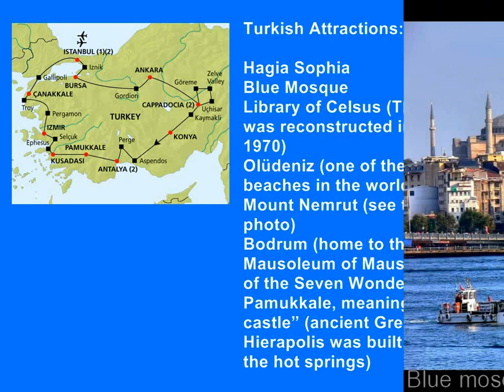Mysterious Turkey (HD)